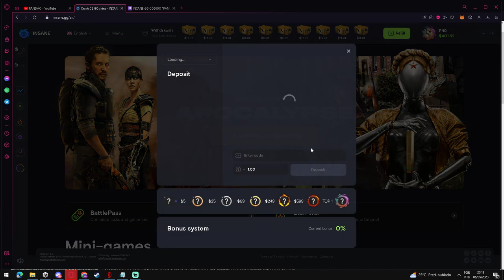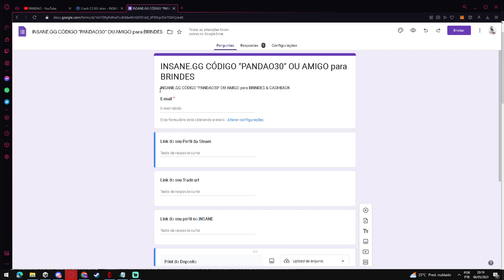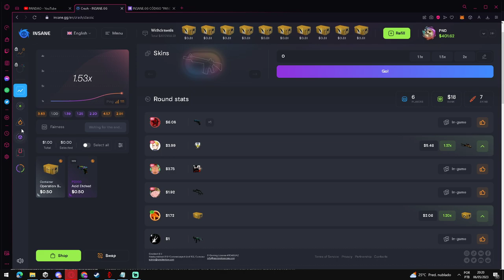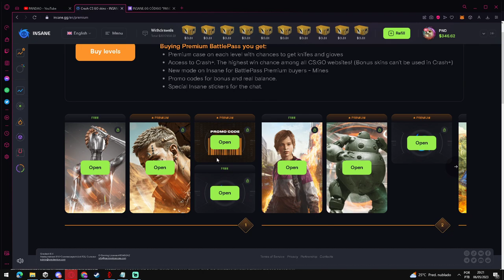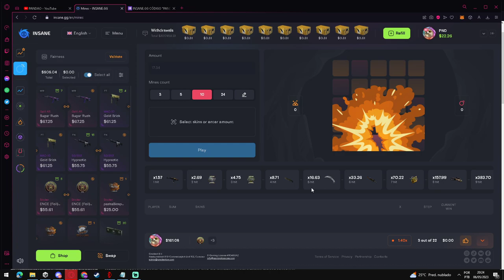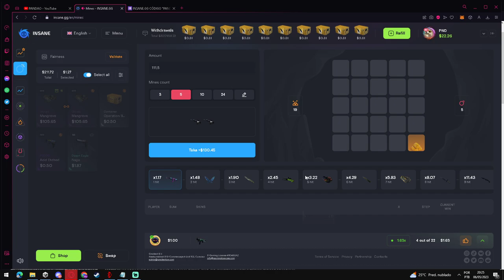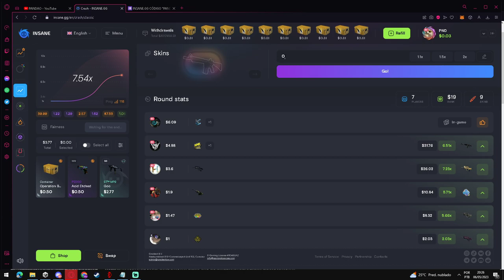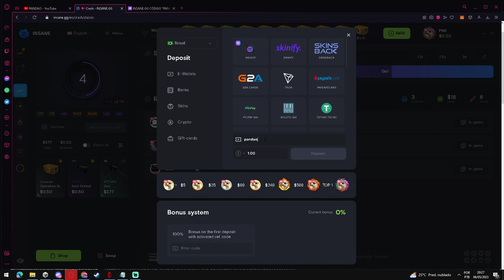VOLTAMOS com INSANE.GG - BRINDES + "CASHBACK" e muito mais!